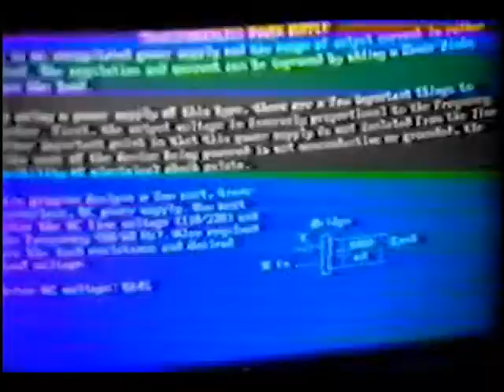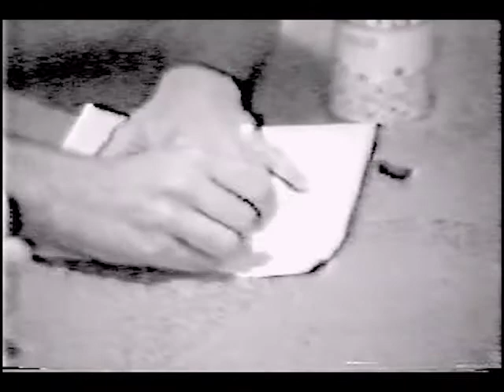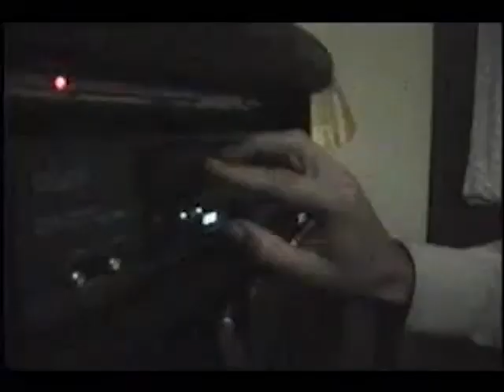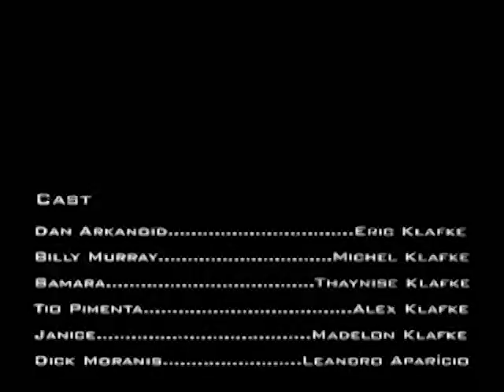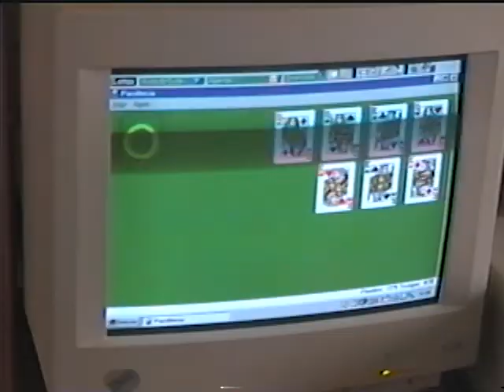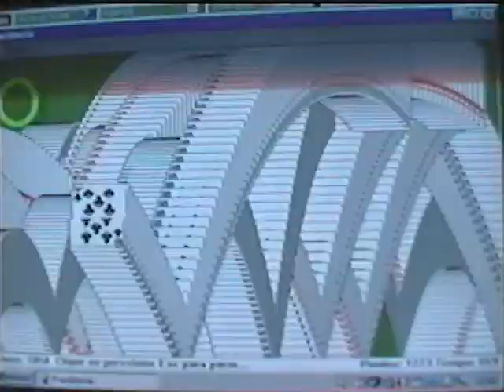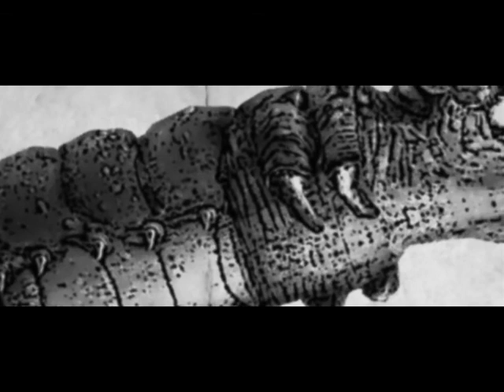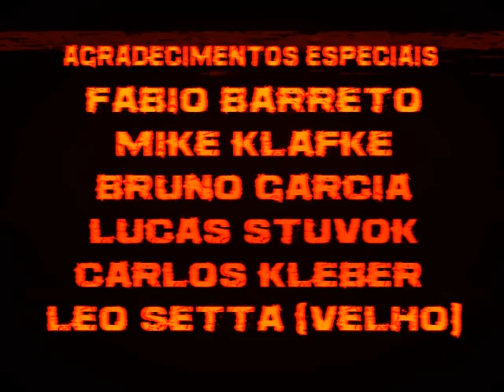RIO TRASH CLASSICS VOL.2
compilação só os classicos do trash carioca. Velho filmes, The Dark One, Klafke filmes, BRV E , Pepa filmes e o canal Deslegendário.